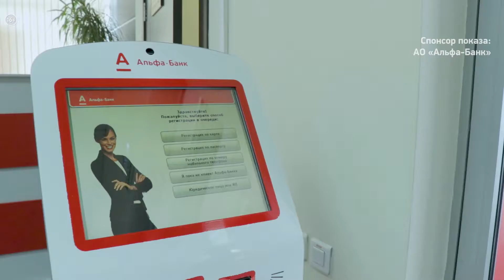Ставки Альфа-Банка | «Высшая лига» №7_от 26.03.2020 РБК Новосибирск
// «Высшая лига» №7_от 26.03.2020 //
Что будет с процентными ставками в условиях глобальной нестабильности и куда идти малому бизнесу за помощью? Гость нового выпуска "Высшей лиги" Андрей Фишер - региональный управляющий Альфа-Банка в Новосибирске, отвечает на главные вопросы экономической повестки сегодняшнего дня.